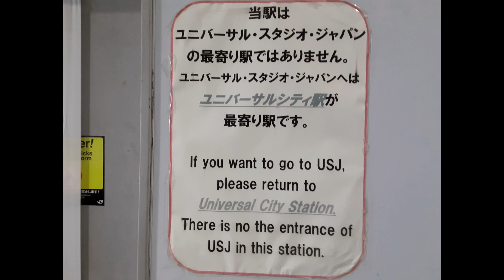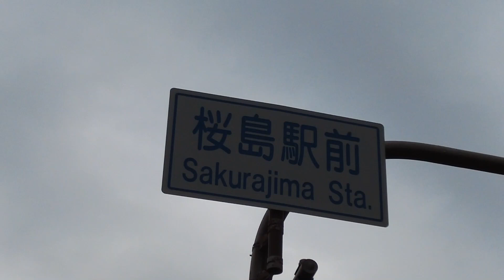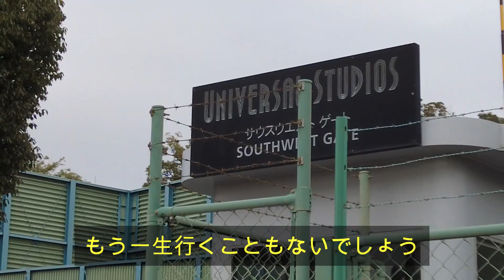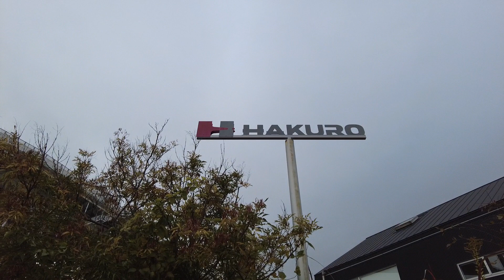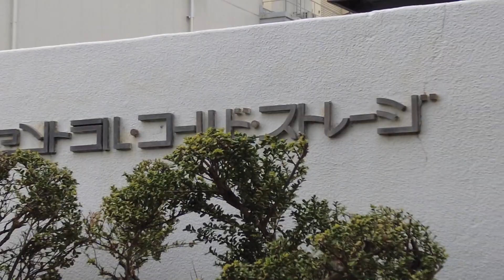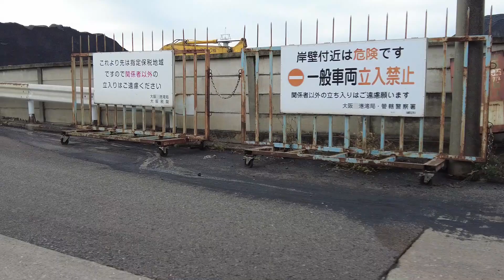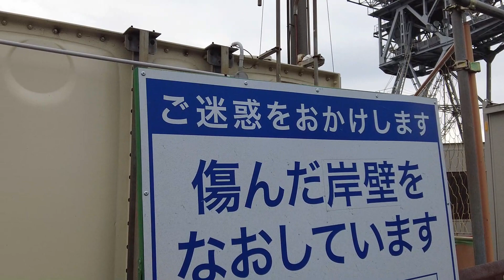USJの向こう側 JR桜島駅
先日アップした「USJの向こう側には何がある？」の続きです。
JR桜島駅の周辺を散策しました。